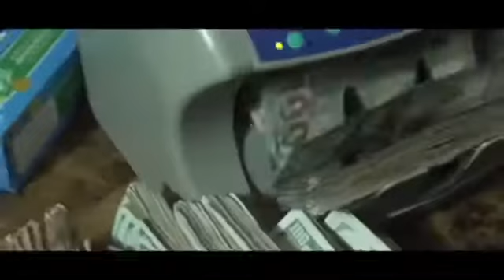Love Santana & Rylo Rodriguez - Demons And Angels